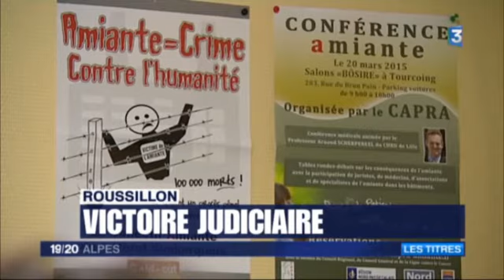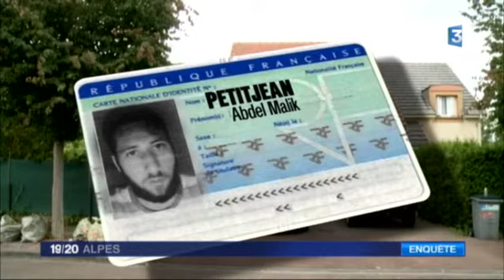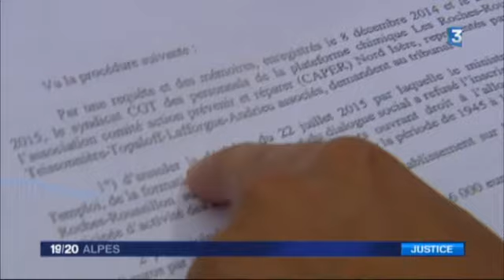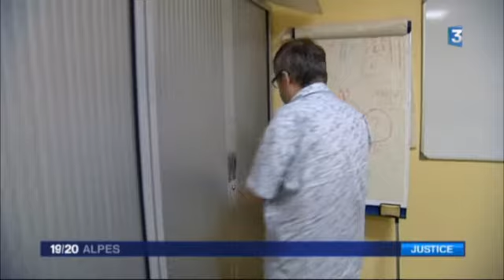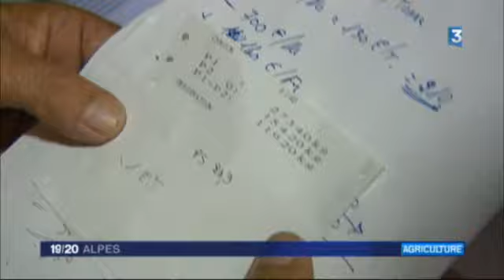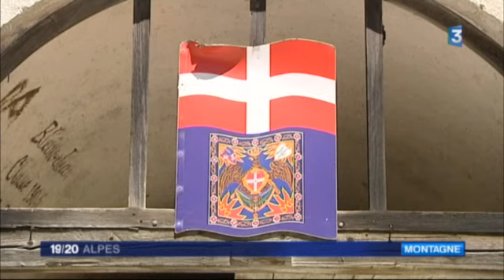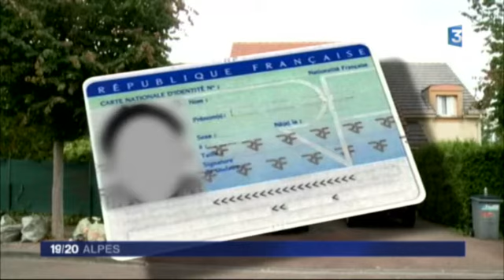JT 19/20 Alpes du jeudi 28 juillet